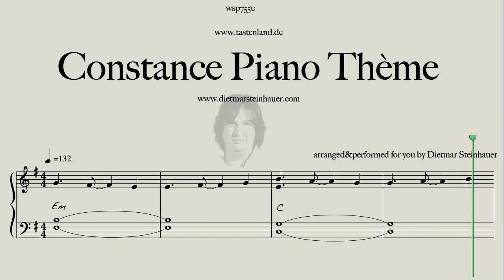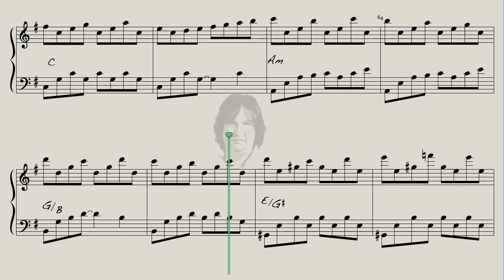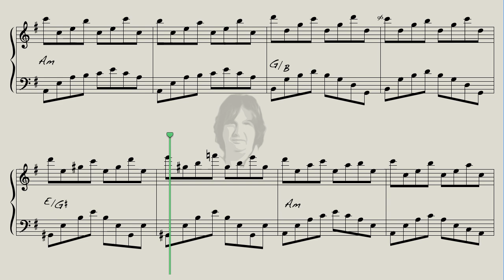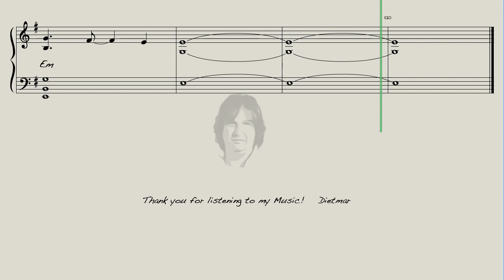Constance Piano Theme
Here is "Constance Piano Theme" for you, a Movie Track by Laurent Aknin .